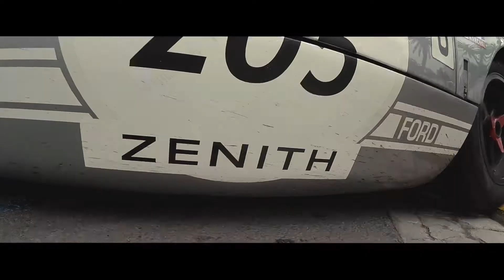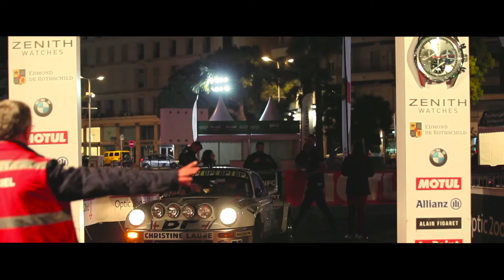Tour Auto Optic 2000 - Highlights from last stage: Marseille-Cannes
Relive with Zenith the best moments from the final run, from Marseille to Cannes. Beautiful cars and fascinating scenery.